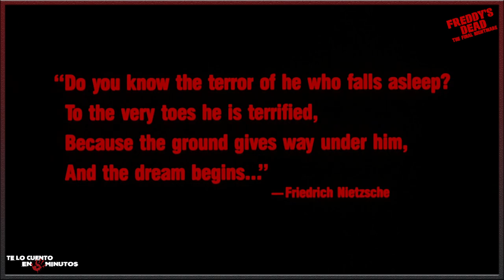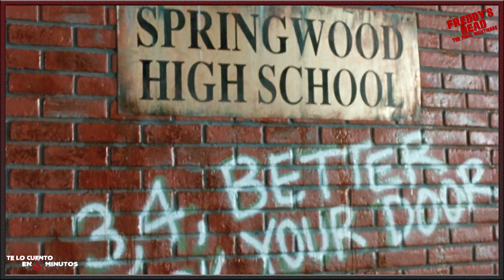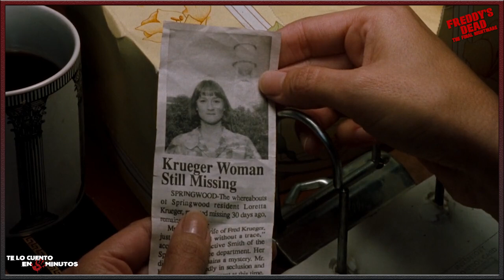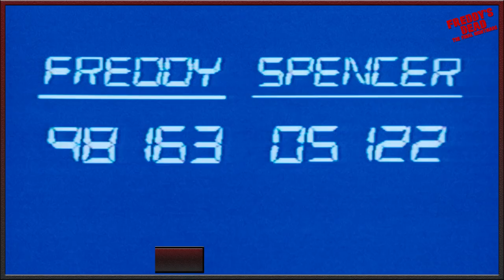La Muerte de Freddy's: La Pesadilla Final - (1991) Review / Resumen (8min.)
Film dirigido por Rachel Talalay y protagonicado por Robert Englund, Lisa Zane, Yaphet Kotto, Shon Greenblatt, Leslie Deane y Ricky Dean Logan, con una duración de 90 minutos, del género terror, fue estrenada en 1991.
Autor: Scott Holme Tema: Together we stand